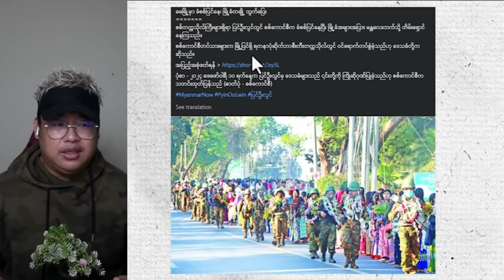ဩဂုတ်လ (၉) ရက် နံနက်ခင်း နောက်ဆုံးရ သတင်းများ